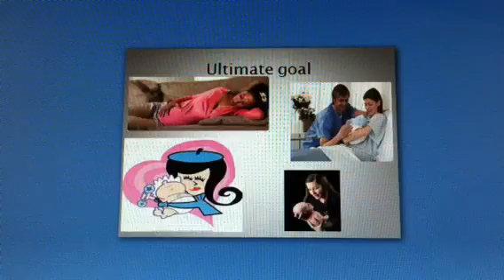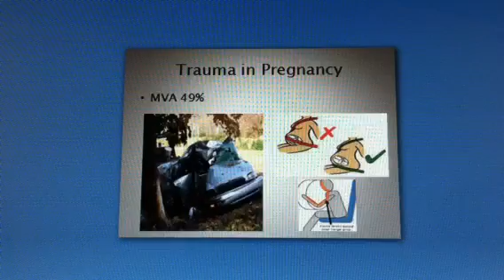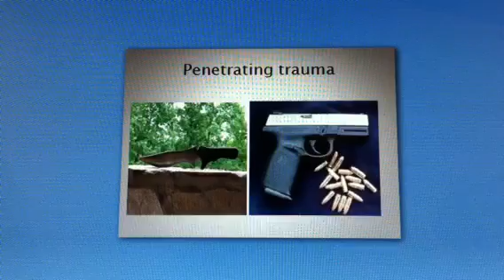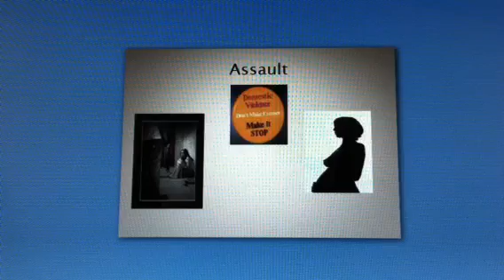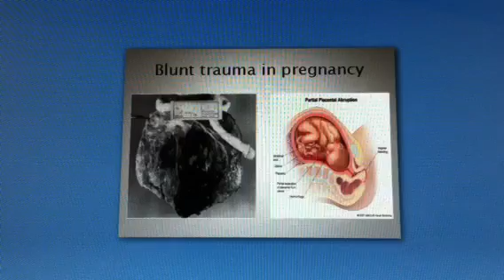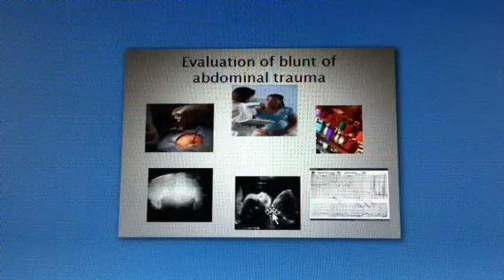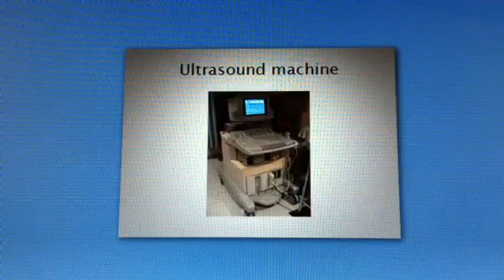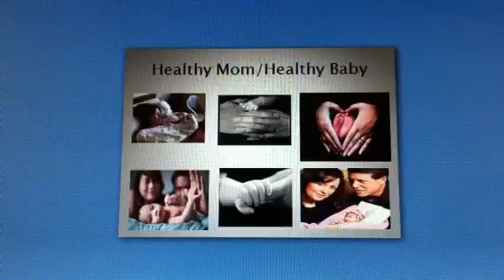Trauma in pregnancy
Petcha Kutcha presentation for high risk pregnancy course at UC Denver as part of the midwifery program.